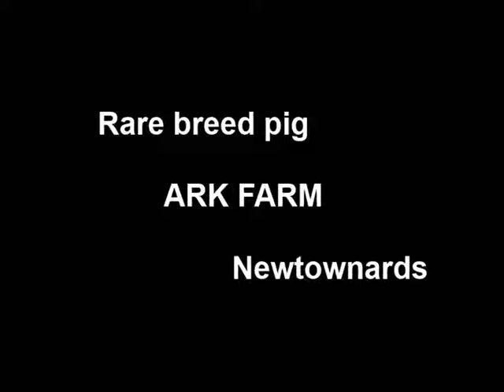Rare Breed Pig, Ark Farm, Northern Ireland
The Ark farm, Newtownards is home to a number of rare breeds including this pig
Rare breed porkers look different from domestic pigs and while full of character they just like to chill all day long